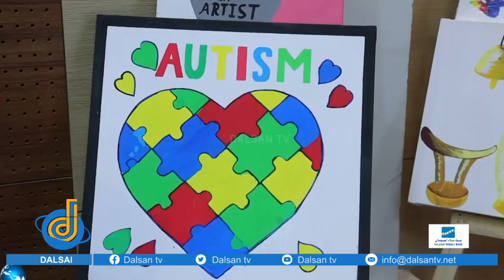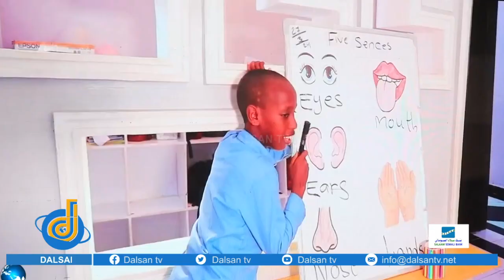Somalia Pledges Support for Children with Autism, Vows to Enhance Care and Services